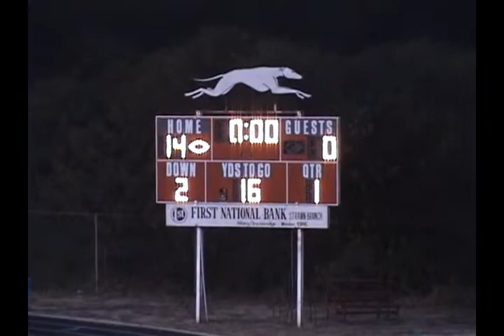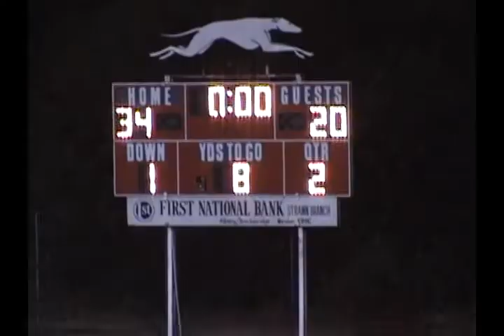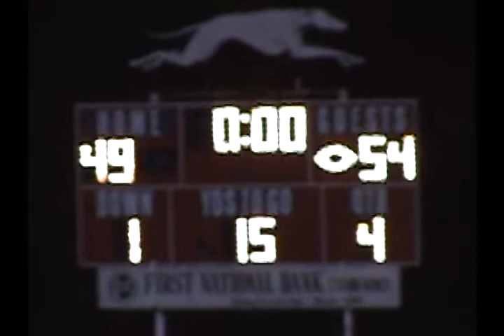2007 Reg. Season: Abbott 54 Strawn 49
2007 Texas high school six-man football game between Abbott and Strawn.  Game played in Strawn, TX.
Abbott is in gold
Strawn is in black